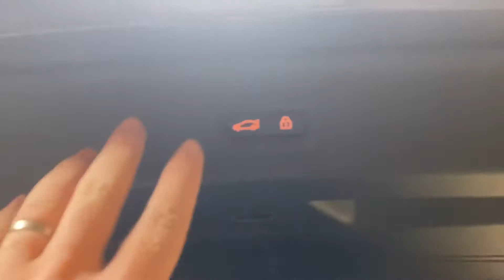BMW 530d G31 Touring M-sport